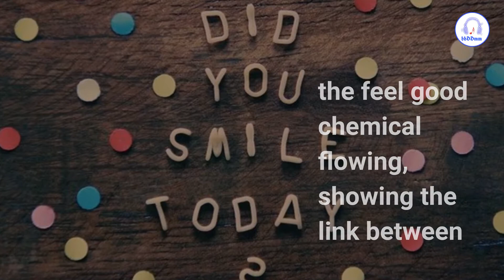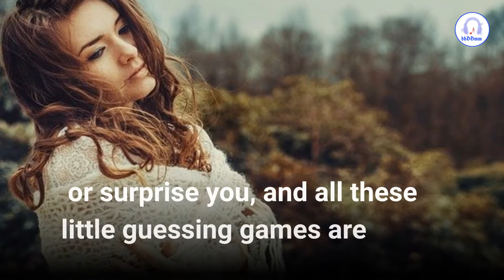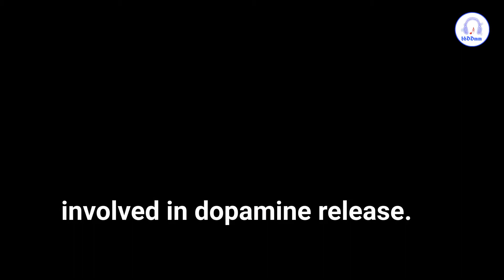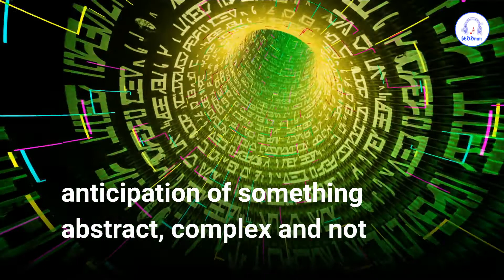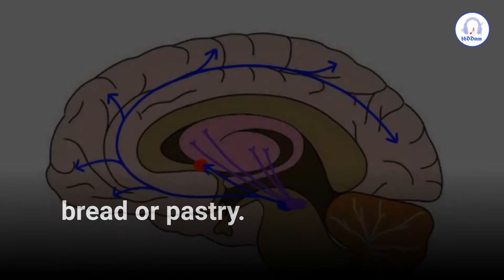Why does emotional and motivational music make you feel good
Why does emotional and motivational music make you feel good.  I will share with you through a journey to feel and experience emotional and motivational music